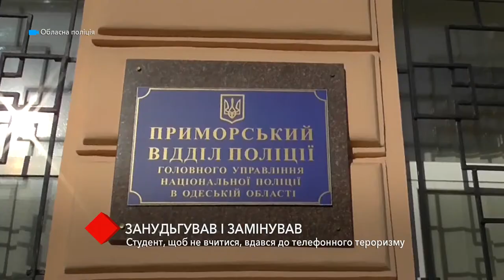Телефонный терроризм: студент "заминировал" Политех